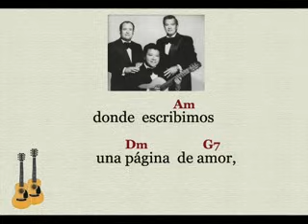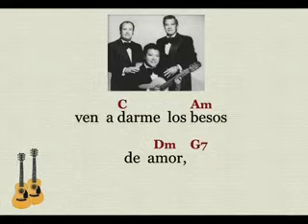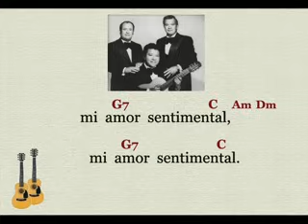Trío Los Fantasmas: Página Blanca - (letra y acordes)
El Trío Los Fantasmas con "Página Blanca",  una composición de Mario Kuri y Jaime Cuevas Lepe.